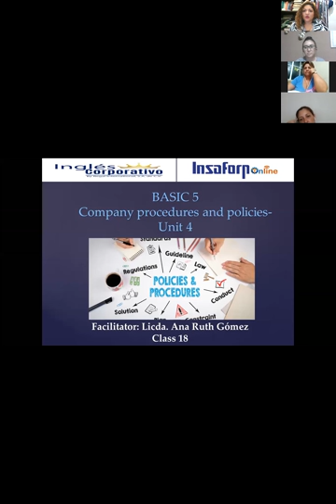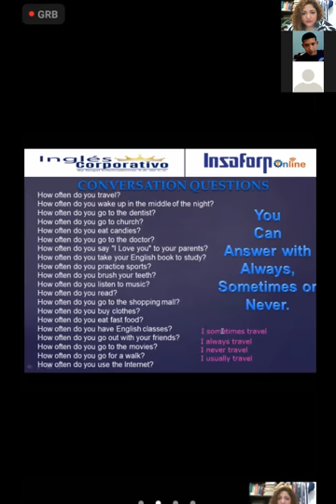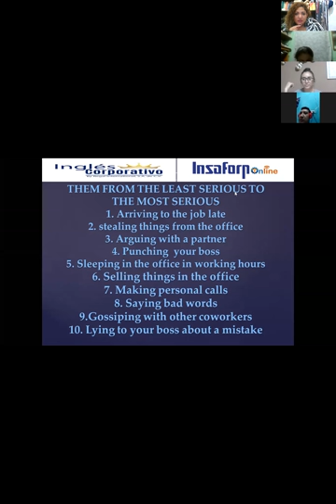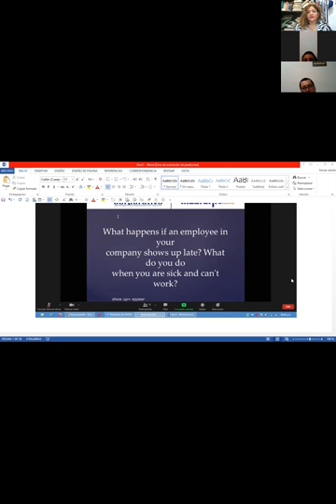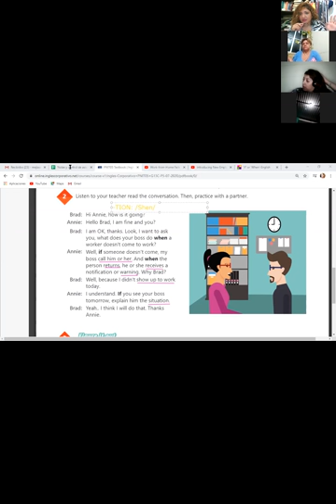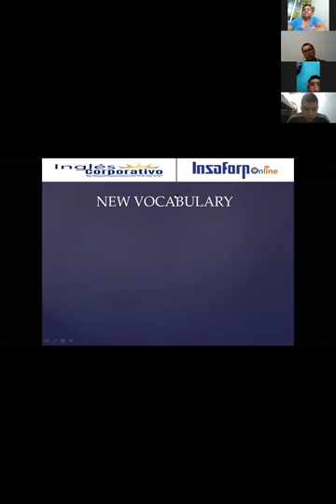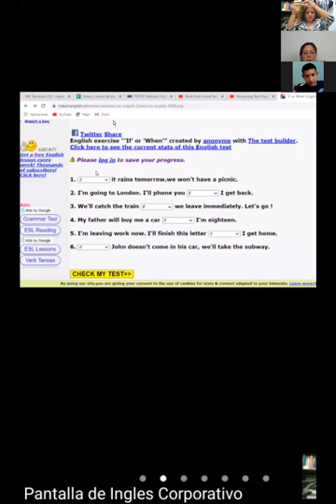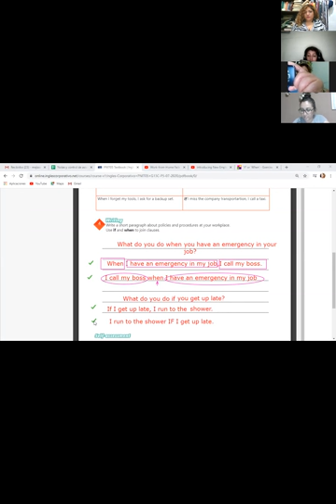Ingles Corporativo-VIDEOCONFERENCIA #18 HOW TO USE IF AND WHEN TO JOIN CLAUSES